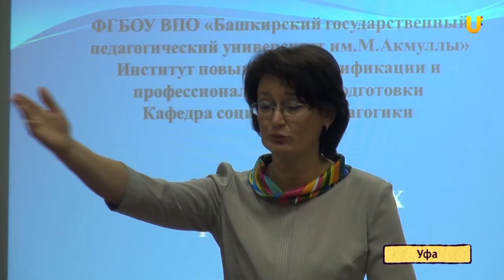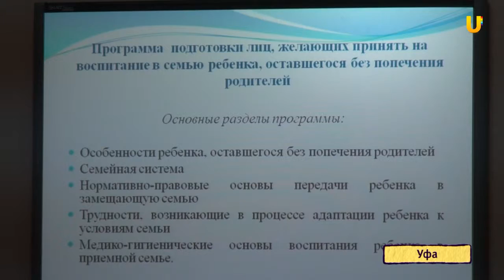U news Школа приемных родителей открылась в БГПУ